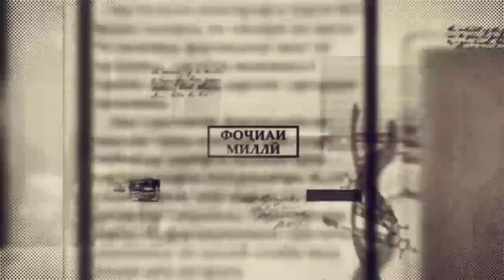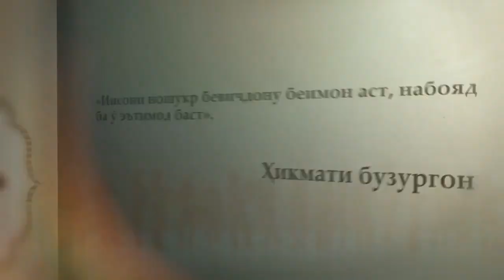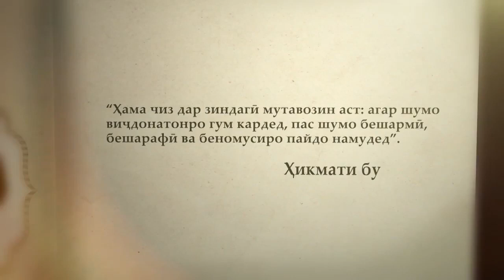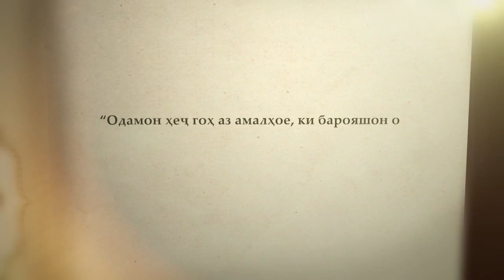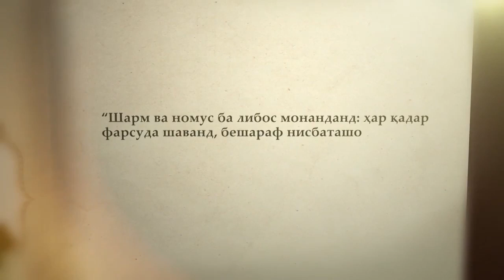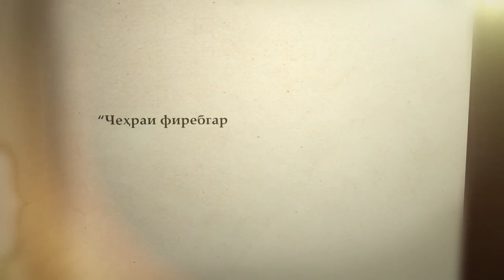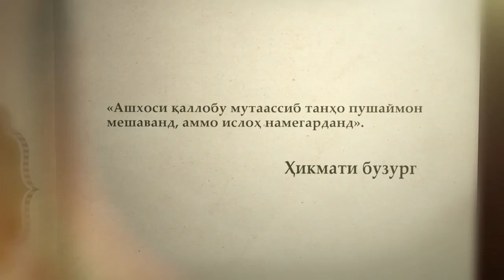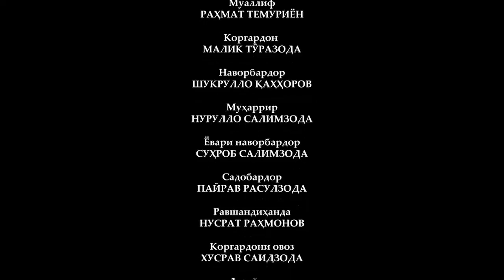Филми ҳуҷҷатии БЕШАРАФӢ ХИЁНАТ, қ 7